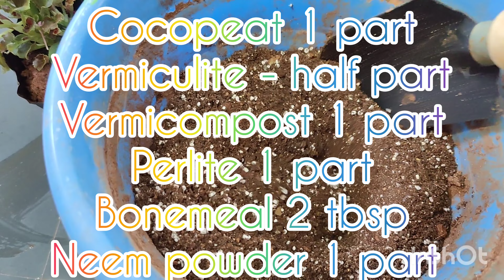All about Begonia Plant Care| Types of Begonia